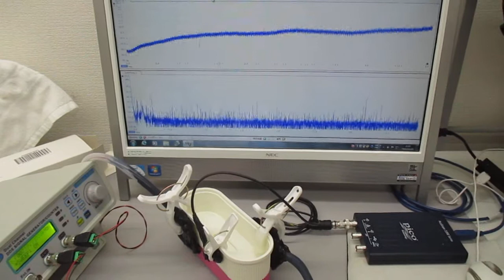超音波プローブを利用した超音波制御実験